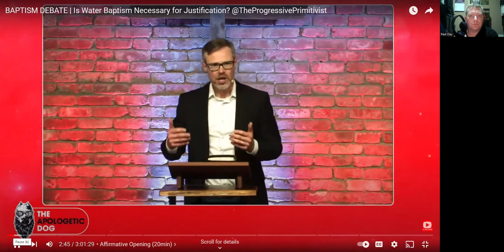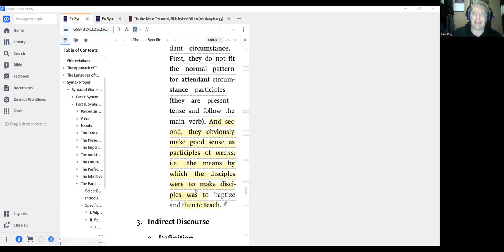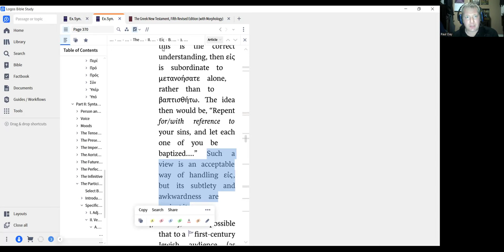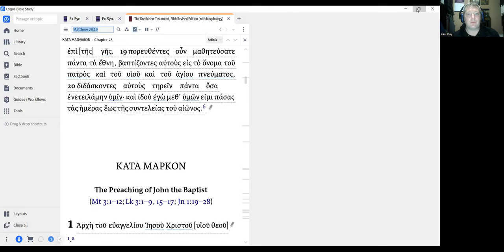The Abuse of Greek Grammars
This video explores a debate that I was able to witness that showed a very clear example of how some Restorationist apologists have no issues in abuse and misrepresenting what authors of Greek Grammars have communicated.

This example concerns a citation from Wallace's Greek Grammar Beyond the Basics in an entry on Matthew 28:19-20.

Did the CoC apologist accurately represent the Grammar?  The answer is a resounding no.